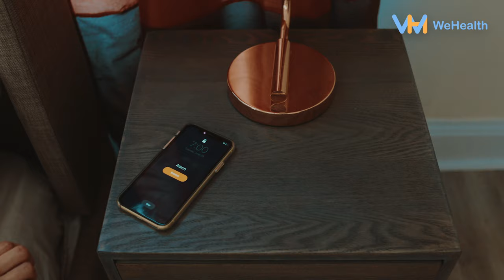Telehealth is now easy and low cost. Walk in to our Digital Clinic right from the palm of your hand.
Video visit with a local doctor on your Android phone or tablet. With our digital clinic of online doctors, you have a doctor on demand right at your fingertips.

The only telemedicine and telehealth app with no per-visit fees. You pay one low monthly fee for all of your visits!

** Free with insurance **

** First child FREE with each adult **

** No per-visit fees **

WeHealth gives you 24/7/365 access to board-certified doctors. No scheduling needed. Connect with a doctor via video visit within minutes.

Doctors can diagnose, prescribe, and make recommendations if additional treatment is needed.

Use the digital clinic video doctor visits for medical issues including:

- Cold and flu symptoms
- Coronavirus symptoms
- Allergies
- Prescriptions and refills
- Lab and diagnostic orders
- Post-surgical follow-up
- Work release letters
- Sinus problems
- Ear infection
- Bronchitis
- Pink eye
- Respiratory infection
- Eye / vision issues
- Gastrointestinal issues
- Referral to specialist
- Hypertension
- Skin conditions
- ED

No surprise billing. Quality care you can afford. Download WeHealth and video chat with a doctor today.